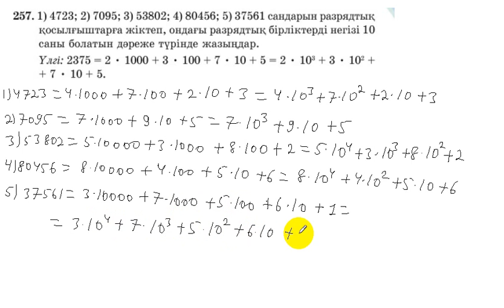5 сынып. Математика. 257 есеп. Берілген сандарды разрядтық қосылғыштарға жіктеу.